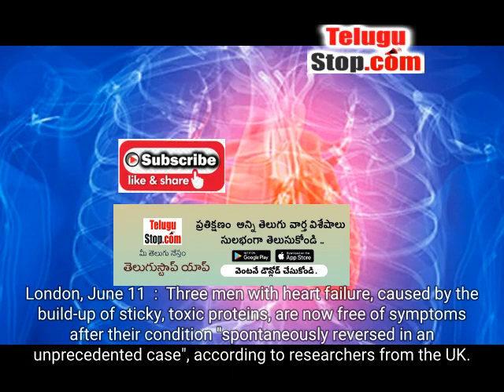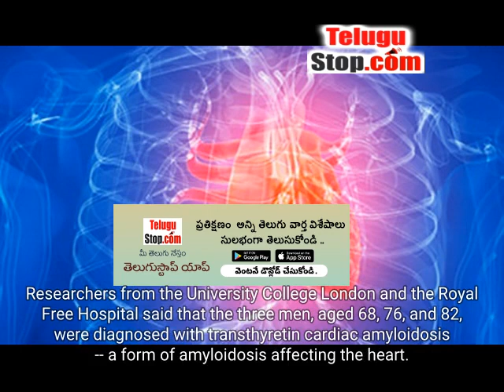Fatal Heart Condition 'spontaneously Reversed' In 3 Men, Shows Study | Health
June 11 : Three men with heart failure, caused by the build-up of sticky, toxic proteins, - Fatal Heart Condition \&#39;spontaneously Reversed\&#39; In 3 Men Fatal Heart Condition 'spontaneously Reversed' In 3 Men, Shows Study *pid:2523208* https:/ - Telugu Health Tips | TeluguTips TeluguHealthTips TeluguBeautyTips Telugu TeluguStop | Health